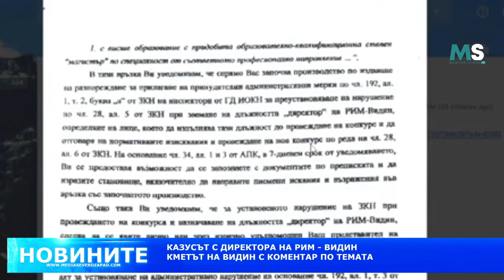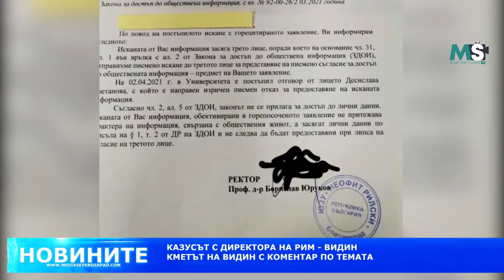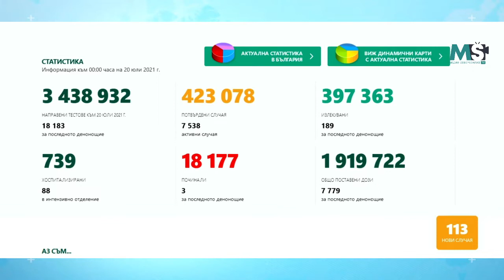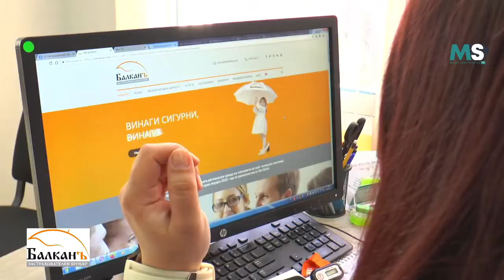MSNEWS: Новините МС - обзорна емисия (20.07.2021)